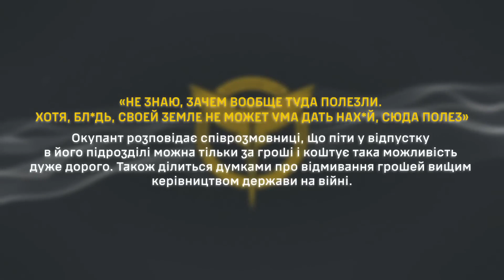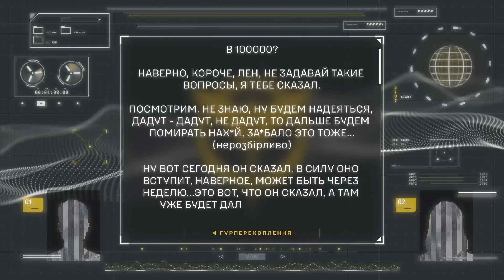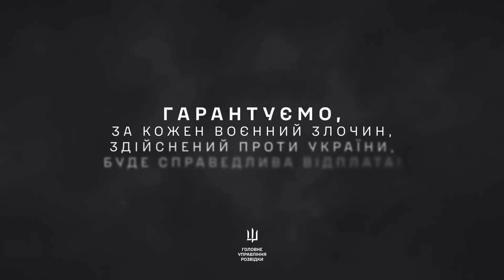ОНИ ЛИБО ПЕРЕГОВОРАМИ БУДУТ ЗАКАНЧИВАТЬ, ЛИБО НАХ*Й, ВНАТУРЕ ЯДЕРНЫМ ОРУЖИЕМ / ГУР перехоплення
Окупант розповідає співрозмовниці, що піти у відпустку в його підрозділі можна тільки за гроші і коштує така можливість дуже дорого. Також ділиться думками про відмивання грошей вищим керівництвом держави на війні:

▪️ «тут некоторые пошли за деньги [у відпустку], если по одному человеку будут отпускать»;
▪️ «они либо переговорами будут заканчивать, либо нах*й…внатуре ядерным оружием нах*й»;
▪️ «деньги отмывают нах*й большие, да и все, бабло…да и путин тоже бабосики отмывает;
▪️ «да не знаю, зачем вообще туда полезли. Хотя, бл*дь, своей земле не может ума дать нах*й, сюда полез».